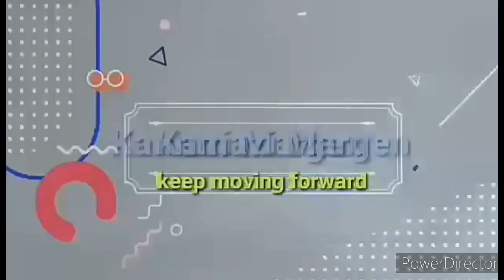gumawa ako ng natives coffee, paburito ng mama ko.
pls. subcrive to my channel,